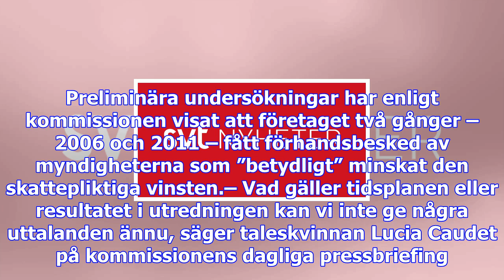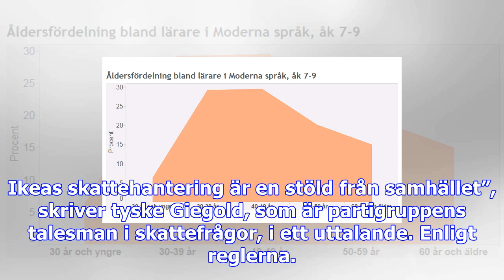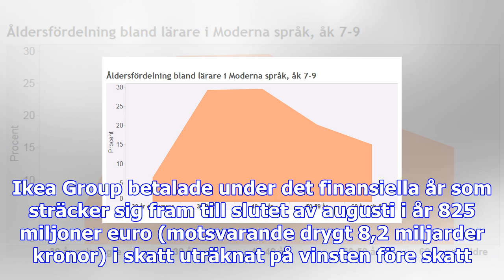Eu granskar ikea – kan ha sluppit undan skatt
”Alla företag, stora och små, multinationella eller inte, bör betala sin rättmätiga skatteandel. Med...